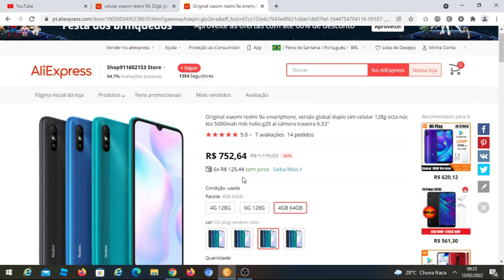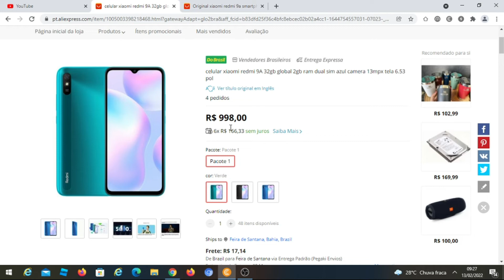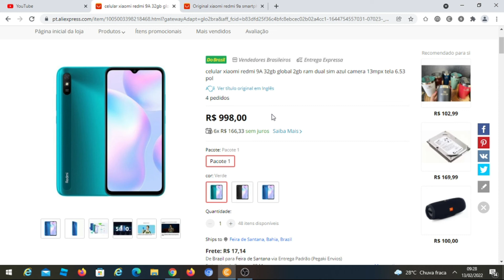Xiaomi Redmi 9A veja aqui suas outras versões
Xiaomi Redmi 9A  com 2GB RAM e 32GB ROM na China

Xiaomi Redmi 9A  com 2GB RAM e 32GB ROM no Brasil